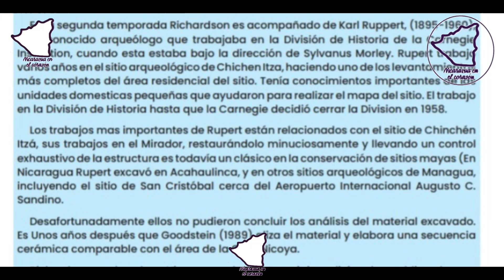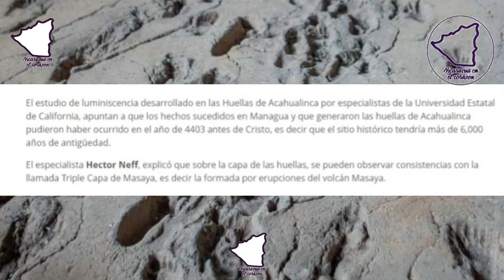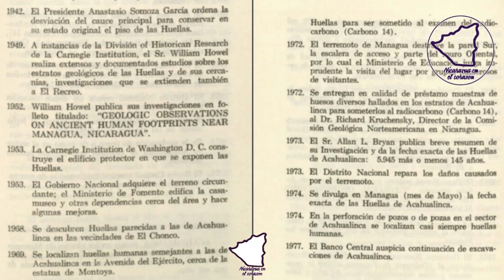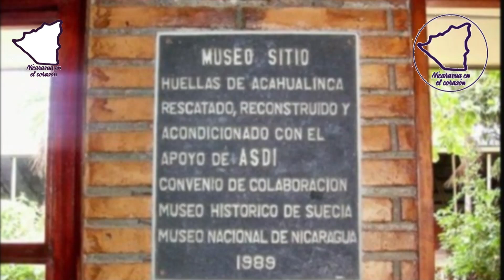Las Huellas de Acahualinca en Managua, Nicaragua.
Una serie de huellas humanas preservadas por ceniza volcánica, las Huellas de Acahualinca sirven como recordatorio de las primeras civilizaciones que vivieron en lo que hoy es la capital de Nicaragua, se encuentran en Managua (Nicaragua), cerca de la ribera sur del lago Managua (o lago Xolotlán).